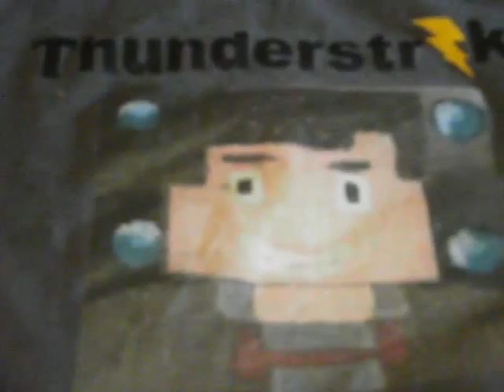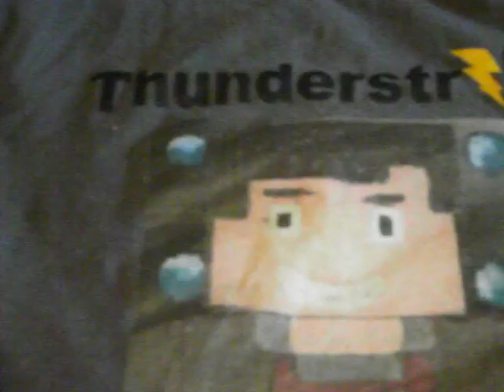my T shirt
hope you people enjoy this one and make sure to leave a like that would be great. also comment, and subscribe for more videos and i will see you all later bye. sorry the screen go's a bit weird.